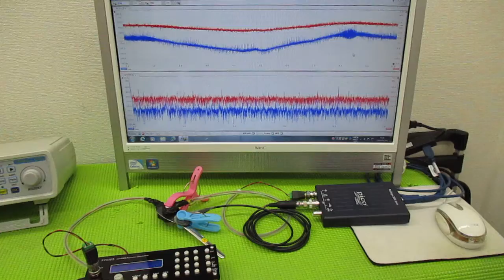メガヘルツの超音波発振制御プローブを利用した実験動画 ultrasonic-labo